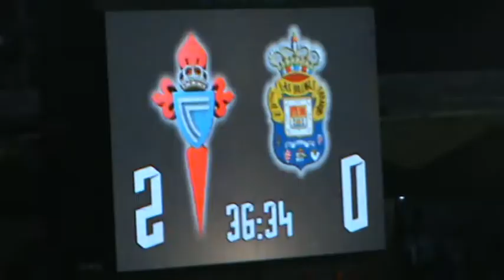SEGUNDO DE ROSSI--------CELTA-3, LAS PALMAS-1